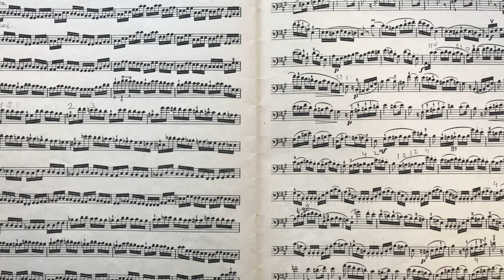L.R. Feuillard Etude no 44 🎻 Cello Exercises for Beginners 🎻 Method for the Young Cellist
The purpose of  L.R. Feuillard etude No. 44 Study for cords on three strings  is to provide a complete course of cello etudes for beginners how to play cello based on fundamental principles of cello playing. This is a set of free cello teacher online lessons for beginner and intermediate level cellists. cello exercises for beginners cover all aspects of cello technique such as developing right hand skills to play legato, staccato, spiccato and detache. Left hand position, shifts and extensions. Working on this essential cello method with private cello teacher or with these cello video tutorials will help you to improve the left hand intonation accuracy, get confidence in making shifts and learning efficient right hand technique.
These online cello lessons are perfect addition to school orchestra or private cello teacher instructions.

Curios about strings and rosin I use? Audio and video gear for your recordings and online cello lessons? Essential cello books to read?

0:00 L.R. Feuillard etude No. 44 Study for cords on three strings
 half note = 92
0:47 slow tempo quarter note = 92
1:36 very slow tempo quarter note = 48
3:08 variation 1
4:40 variation 2
6:05 variation 3

🎻 Cellopedia Webinar: Mastering Beautiful Sound and Listening Skills through Chamber Music Experience
This session is dedicated to helping you achieve a deep, relaxing sound and sharpen your intonation precision through the joy of chamber music. We will explore together the beautiful Duo Op. 49 No. 4 by Jacques Offenbach
🎶 What You'll Gain:
Expert Tips: Learn techniques to master a rich, resonant cello tone.
Intonation Precision: Develop your ear and improve your pitch accuracy.
Chamber Music Skills: Experience the nuances of ensemble playing in a supportive setting.
🎹 Interactive Experience:
Play Along: Get the chance to play alongside my accompaniment. No pressure—you can keep your mic off if you prefer!
Personalized Feedback: Engage in an interactive Q&A session to ask questions and receive tailored advice.
📦 Exclusive Materials:
Sheet Music: Receive a PDF copy of the duet with my personal fingerings.
Recording Access: Get a video recording of the webinar to revisit it anytime.
🎯 Who Should Attend:
From beginners with 6 months experience to intermediate level cellists
📅 Event Details:
Date & Time: Friday, October 4th at 11:00 AM EST (3:00 PM UTC)

Are you a cellist eager to elevate your performance skills? Discover Cellopedia's cello courses, meticulously crafted to transform your musical journey from the comfort of your home.
What sets Cellopedia apart? These courses are led by Dr. Maxim Kozlov, experienced teacher with a rich background in both performance and education. He brings personalized insights and proven techniques to every lesson, ensuring you gain not only skills but a deeper understanding of music theory and cello mastery. From enhancing your bowing technique to perfecting your pitch, Cellopedia Courses cover the essentials and beyond.
Click on a link below to sample a free lesson, or explore testimonials from our community of musicians. Your journey to cello mastery starts here, all without the need to step outside your door.
SPECIAL YOUTUBE DISCOUNT! Cellopedia supporter and get members only access to edited sheets music, play along videos